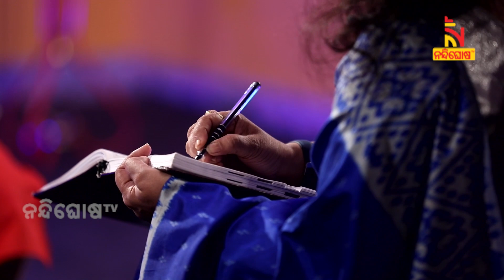Lockdown Diary | Sankar | Exclusive Interview With Singer Monalisha Panda | NandighoshaTV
* DishTV Channel No: 1367
* Airtel Digital TV Channel No: 611
* TATASky Channel No: 1779
* hathw@y Channel No: 731
* Ortel Channel No: 707
* Videocon d2h Channel No: 840
* SITI Channel No: 17 & 458
* GTPL Channel No: 719
* SUN Direct Channel No: 667
* Asianet Channel No: 219